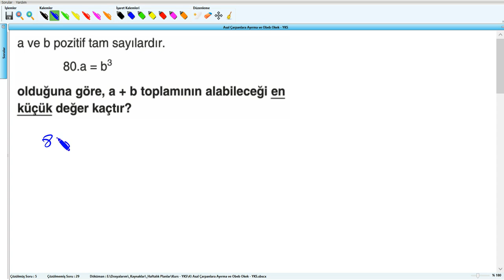Asal Çarpanlara Ayırma ve Obeb Okek - YKS (2019) - 4 .Hafta - Soru - 6